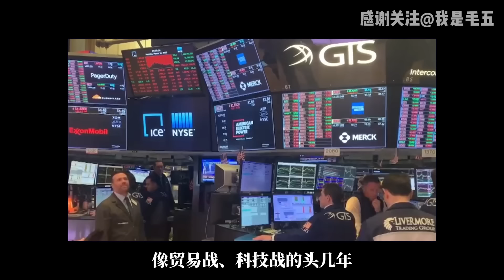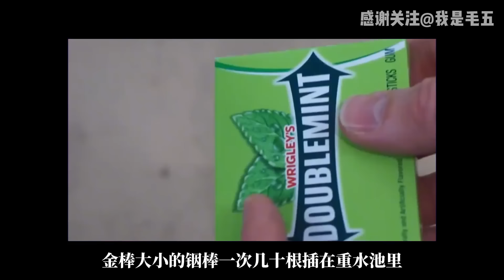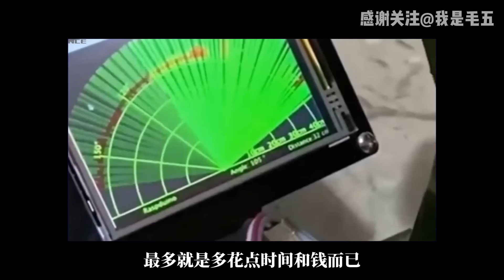中美消耗战：中国亮出底牌，美国科技霸权或遭致命一击！